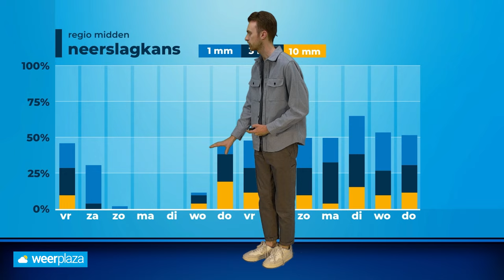Weerbericht: eerst nog buien, vanaf zaterdag droger en warmer?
Vandaag en morgen trekken nog enkele stevige buien over, maar vanaf zaterdag wordt het droger en wordt een zomerse periode in de steigers gezet. Je hoort er meer over van Donny de Koning in dit weerbericht.